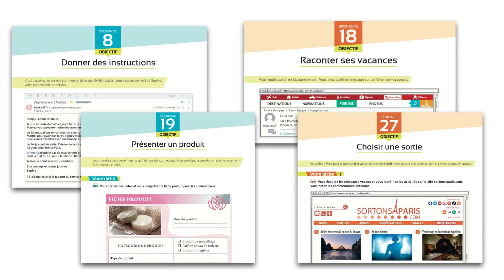Objectif Express 3e édition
La méthode de référence du français professionnel et du français intensif entièrement renouvelée !